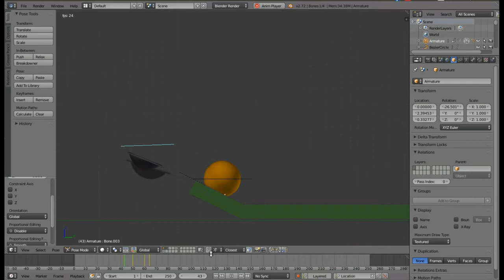Basketball Animation Workshop (for starters)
Ready, Steady and ... Shoot. In this basketball animation we create our first 3D short film, while mapping each step onto the 3D film creation workflow.